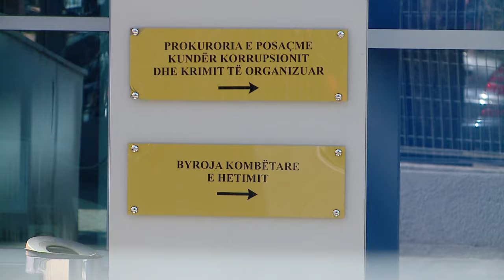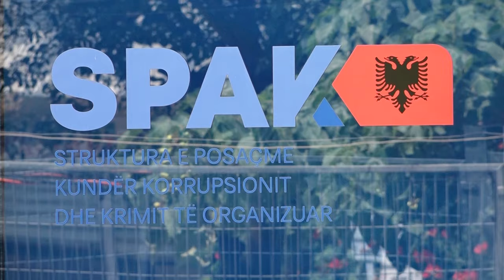Pjesë e grupit kriminal, SPAK sekuestron pasurinë 1 mln euro të ish-shefit të operacionales, Bistri